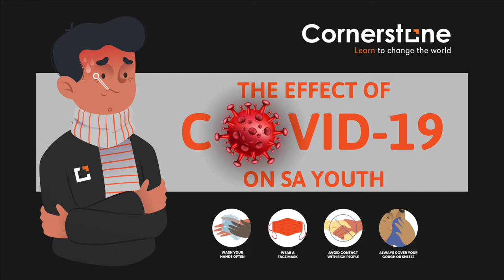The Effect of Covid-19 on SA Youth | Critical Dialogue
Before the global pandemic COVID19 reached our shores, South Africa was plagued with a highly unequal society. Youth were among the most vulnerable, with a staggeringly high youth unemployment rate. In this online Critical Dialogue our panellists, comprised of change-making youth, will discuss the social, economic and psychological effects of COVID19 on South Africa's young people. What will our new normal be and will we find the creative solutions and resources to tackle new and existing problems?